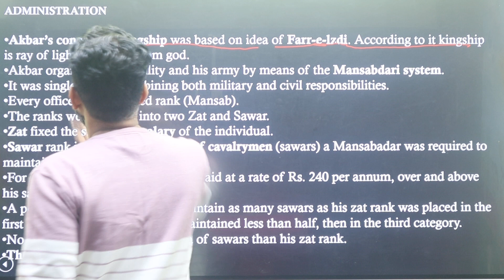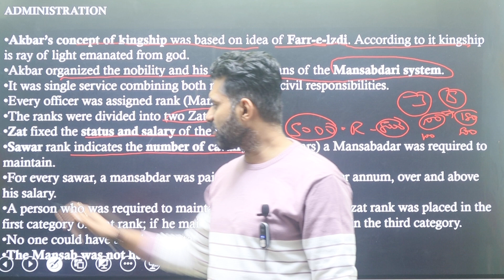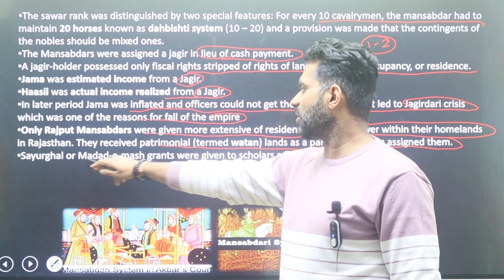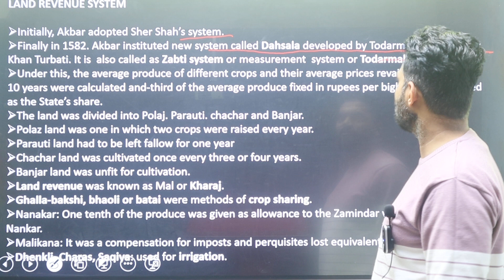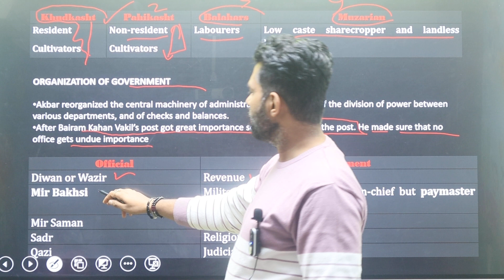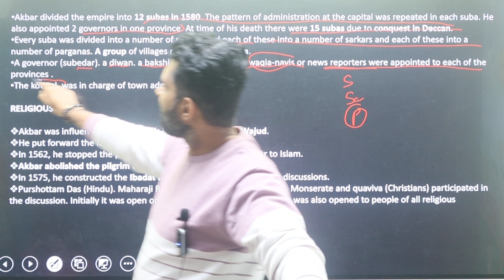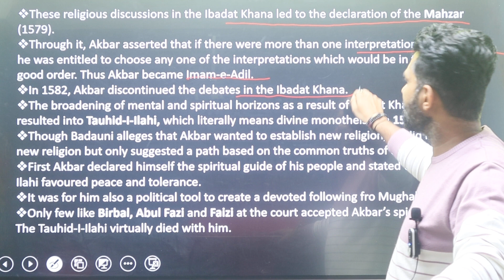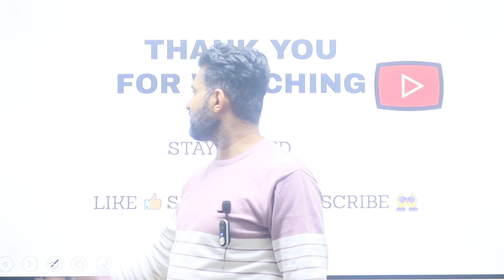Akbar Political & Administrative Policy : Part 2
Akbar, (born October 15?, 1542, Umarkot [now in Sindh province, Pakistan]—died c. October 25, 1605, Agra, India), the greatest of the Mughal emperors of India. He reigned from 1556 to 1605 and extended Mughal power over most of the Indian subcontinent. In order to preserve the unity of his empire, Akbar adopted programs that won the loyalty of the non-Muslim populations of his realm. He reformed and strengthened his central administration and also centralized his financial system and reorganized tax-collection processes. Although he never renounced Islam, he took an active interest in other religions, persuading Hindus, Parsis, and Christians, as well as Muslims, to engage in religious discussion before him. Illiterate himself, he encouraged scholars, poets, painters, and musicians, making his court a centre of culture.